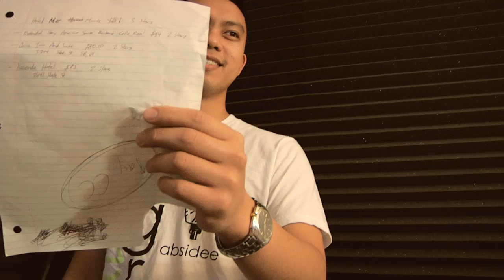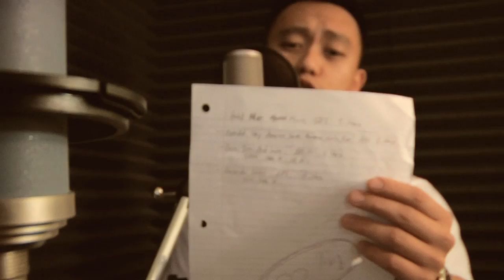Trey Songz - Say Ahh (cover) - Jason Chen, CP & Scott Yoshimoto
Trey Songz - Say Ahh (cover)

Performed By:
CP
Jason Chen
Scott Yoshimoto

Track Produced By:
CP

Vocals Recorded & Mixed By:
CP

Video Edited By:
Scott Yoshimoto

A kind of "behind the scenes" look at the recording process we did while tracking our cover of Trey Songz "Say Ahh" The track was totally remade and produced by CP.

Also we're rockin ABSIDEE clothing! Check them out!